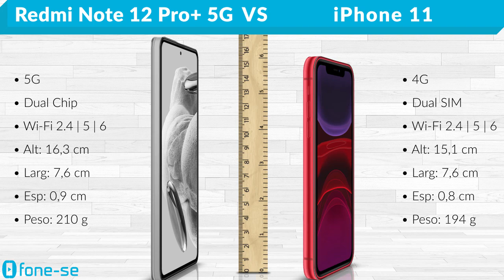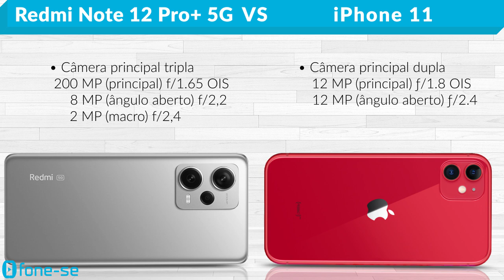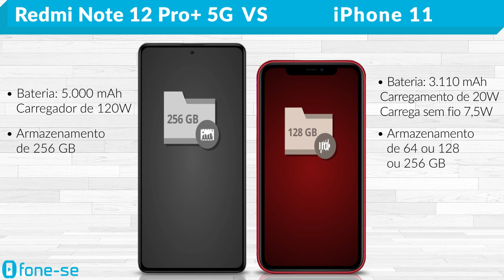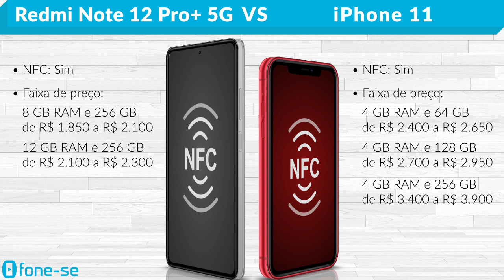Redmi Note 12 Pro Plus 5G vs iPhone 11 (Comparativo & Preços)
Quer descobrir qual é melhor compra pra você hoje? Confira a ficha técnica do Xiaomi Redmi Note 12 Pro Plus 5G e do Apple iPhone 11, uma comparação de tamanho exclusiva (3D), e muito mais.

Links para comprar:

(Redmi Note 12 Pro Plus 5G)

Pergunta:
Quando você ouve falar do iPhone 11 hoje em dia, o que você pensa?